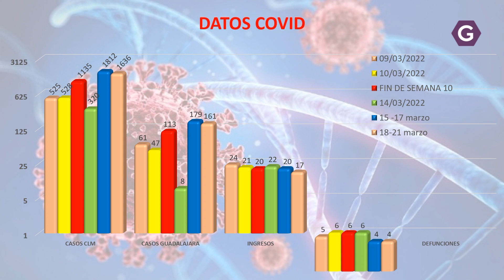Seguimos sin fallecimientos y bajada de ingresos, pero la UCI se mantiene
La Dirección General de Salud Pública del Gobierno de CLM ha confirmado 1636 casos de COVID de viernes a lunes en CLM, de ellos 161 en la provincia de Guadalajara en estos últimos 4 días